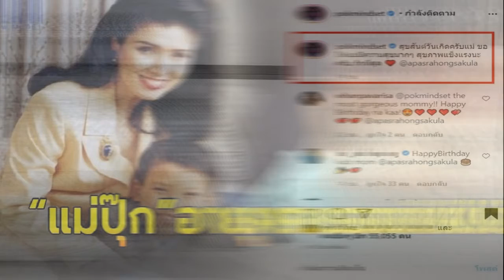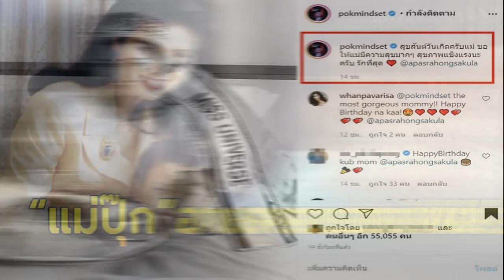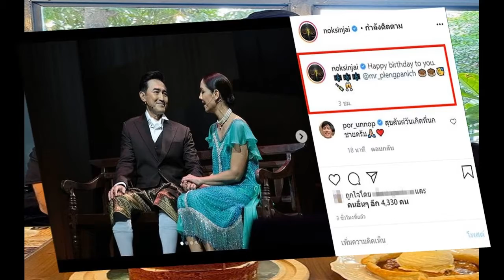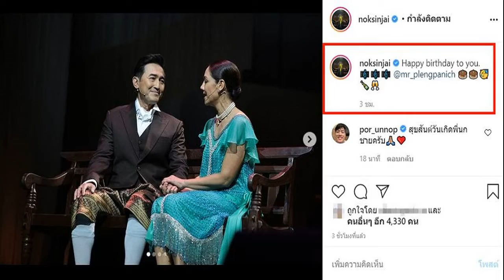ป๊อก ภัสสรกรณ์ โพสต์อวยพรวันเกิด คุณแม่ปุ๊ก อาภัสรา หลังมีอายุครบรอบ 74 ปีเต็ม